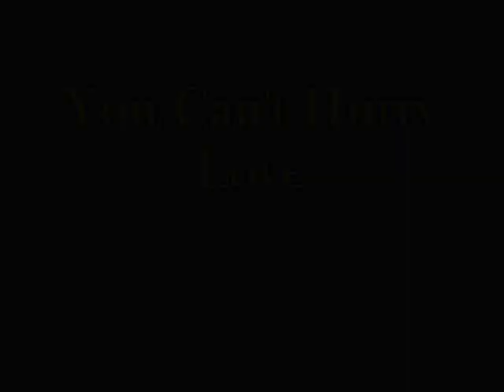Yellowjackets - You Can't Hurry Love - The Supremes - University of Rochester Acapella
The Rochester University men's acapella group The YELLOWJACKETS performs an acapella rendition of the song "You Can't Hurry Love" by The Supremes (later covered by Phil Collins). From the Jackets' album: Yellacappella.